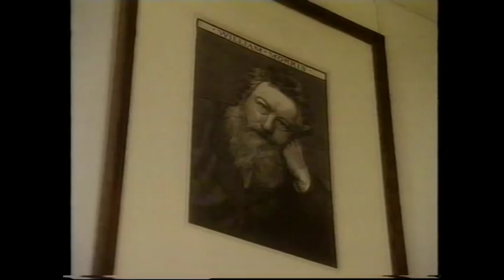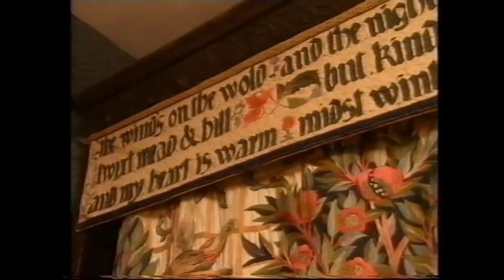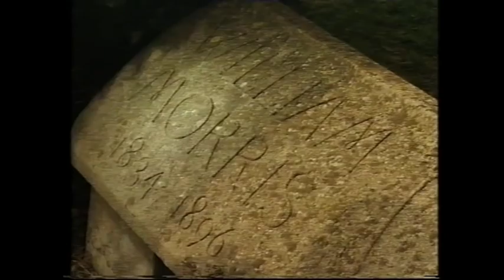Kelmscott Manor - William Morris' summer home.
From One Foot in the Past. Barbara Castle (former Secretary of State for Social Services) visits the home of designer and fellow socialist William Morris. Kelmscott Manor in Oxfordshire was Willam and Jane (Janey) Morris' summer home from 1871, which was leased jointly with painter Dante Gabriel Rossetti. It was also where Morris' children, May and Jenny, continued to live into the 20th century. The house is now open to the public From One Foot in the Past c.1996.